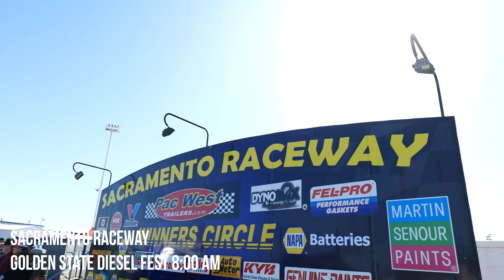Our Adventure to Northern Cali for Golden State Diesel Fest 2022